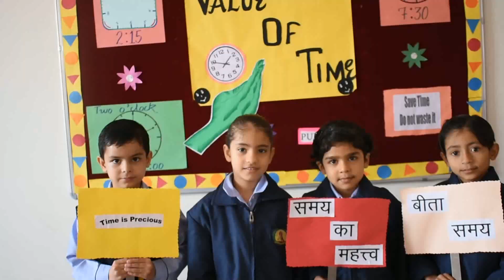TAGS (Poem on Time Management)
‘Time Management’ helps students to shape their mind. This task was made interesting by presenting a colourful assembly by grade 1st to make student aware about the value of time.